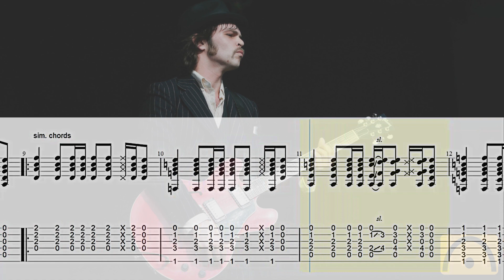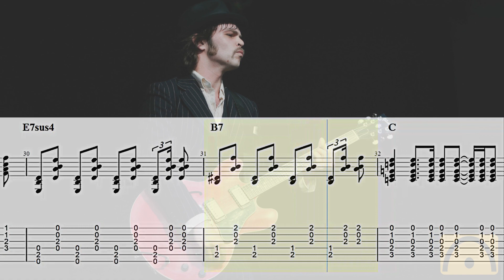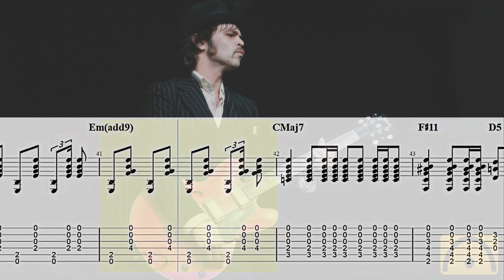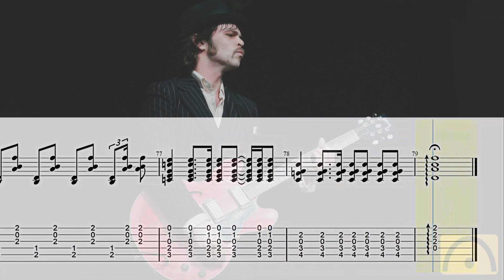Late In The Day - Supergrass | Guitar Tab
Late In The Day - Supergrass

00:04 Count-in
00:07 First bar

Have Fun!
Diviértete!
S'amuser!
Divertiti!
Habe Spaß!